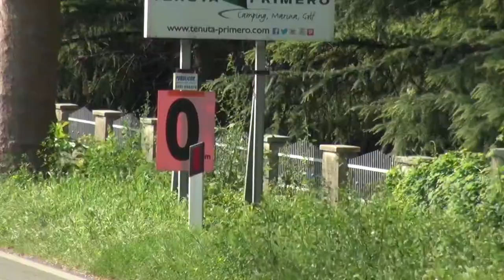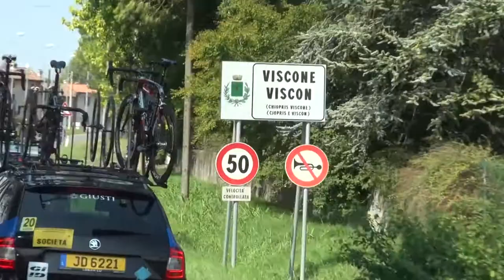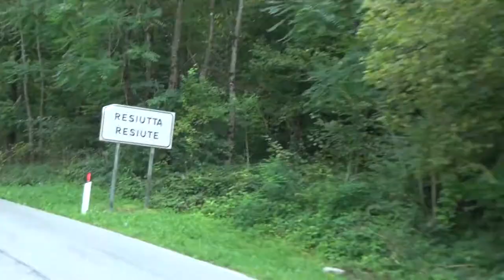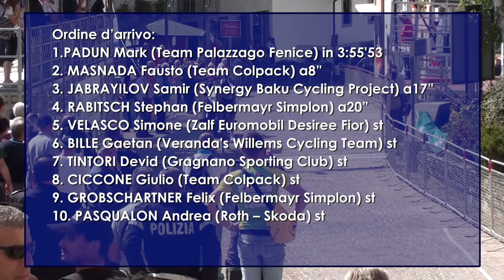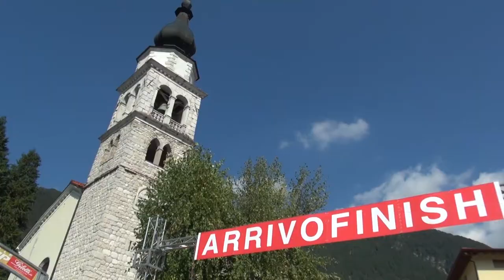Giro della Regione Friuli Venezia Giulia 2015 | Tappa 3 - servizio completo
Gaetan Bille è il primo belga a scrivere il proprio nome nell’albo d’oro del Giro della Regione Friuli Venezia Giulia. Il 27enne di Liegi ha controllato perfettamente la terza e ultima tappa grazie alla sua fortissima squadra, la Veranda’s Willems, ed è riuscito a mantenere dieci secondi sul più immediato rivale in classifica generale, Stephan Rabitsch. La tappa è stata vinta invece da un giovane ucraino al primo anno nella categoria, Mark Padun (Palazzago), un fresco talento di cui sicuramente sentiremo ancora parlare.

La corsa, partita dalla piazza grande di Palmanova stamane alle 10.15, è stata fin dalle prime battute molto veloce, e già dopo pochi chilometri di corsa si sono avvantaggiati sette atleti: Stanislau Bazhkou (Minsk Cycling Club), Fausto Masnada (Team Colpack), Mark Padun (Palazzago), Alessio Gnan (Gaiaplast Bibanese), Giovanni Carboni (Unieuro Wilier Trevigiani), Larry Valvasori (Team Differdange) e Samir Jabrayilov (Synergy Baku). Il gruppetto ha proseguito in perfetto accordo aumentando progressivamente il distacco dal plotone principale, giunto sino a un massimo di quattro minuti. Bazhkou si è rialzato al km 62 dopo aver vinto i primi due traguardi volanti di giornata ed essersi assicurato così la vittoria finale sulla maglia fucsia di leader della speciale classifica, e in testa sono rimasti in sei. In seguito, Gnan e Valvasori hanno alzato bandiera bianca lungo le prime rampe del Gpm di terza categoria del Monte Croce, mentre Masnada, Padun, Carboni e Jabrayilov hanno continuato in testa, attraversando anche la dura salita di prima categoria del Montenars. Il gruppo, tirato dalla squadra del leader Bille, ha iniziato a rosicchiare pian piano terreno, e negli ultimi trenta chilometri si è assistito ad una vera guerra di resistenza: davanti i quattro a pieno ritmo, dietro il gruppo che guadagnava terreno. Il vantaggio dei fuggitivi si è ridotto lentamente fino a lasciarli con una trentina di secondi ai meno due dall’arrivo. A questo punto Padun ha rotto gli indugi ed è scattato, seguito a ruota da Masnada, che però negli ultimi mille metri ha ceduto, lasciando l’ucraino da solo a tagliare il traguardo finale in quel di Prato di Resia. Masnada è arrivato a 8 secondi mentre al terzo posto ha chiuso il rappresentante della squadra azera Jabrayilov, per la prima volta al Giro della Regione in preparazione al campionato del mondo.